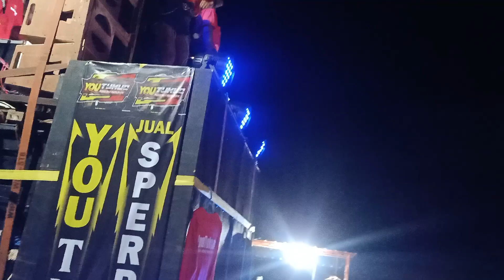🔴 Operator Paling Joss‼️Youtukuo audio😁 Titik Tapi Ok Punya 👍